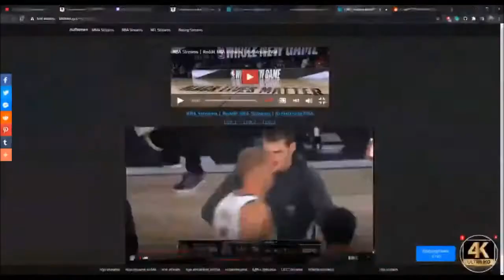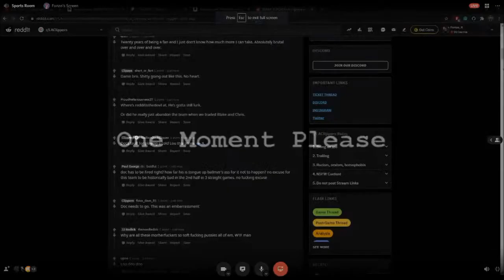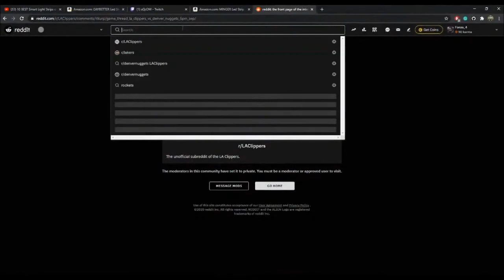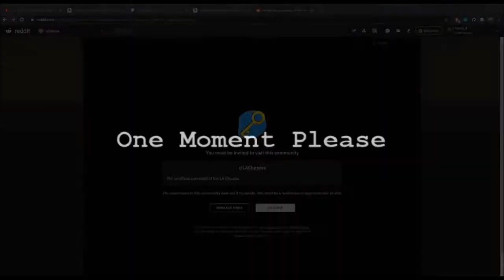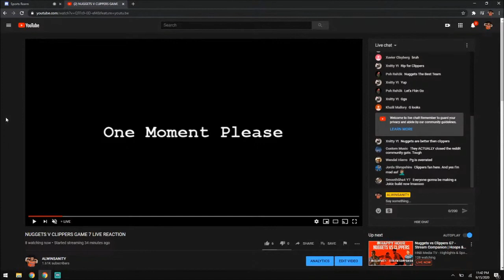CLIPPERS GET EMBARRASSED BY THE NUGGETS | EASY RING FOR LEBRON? | WHAT'S NEXT FOR THE CLIPPERS?